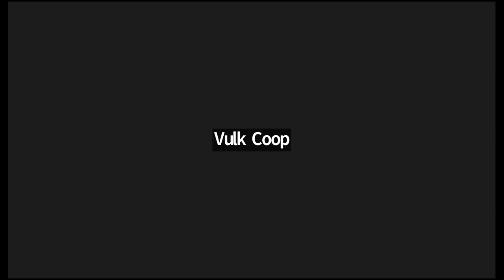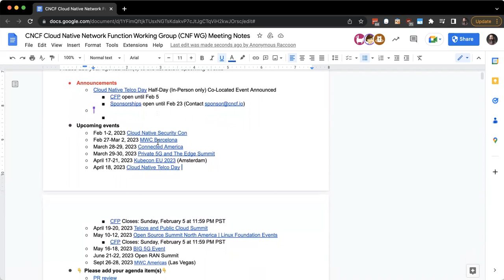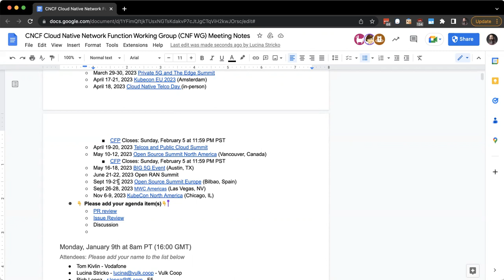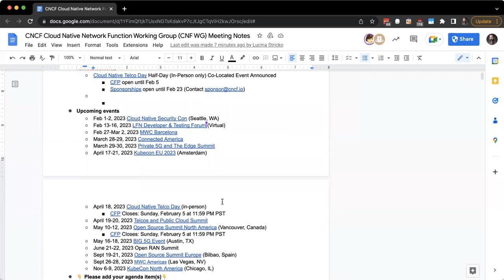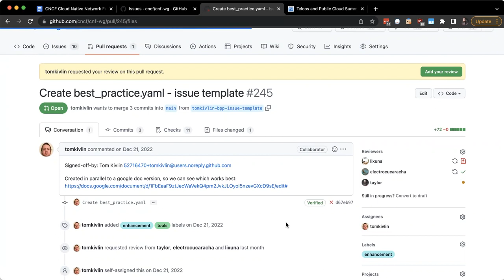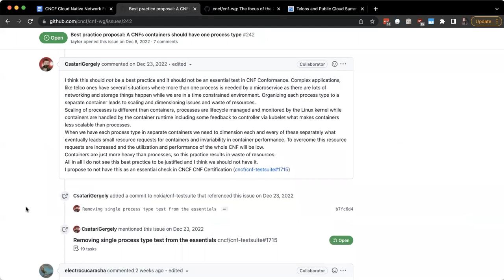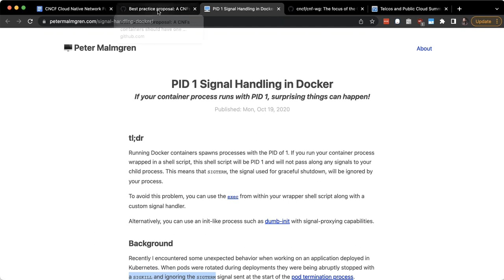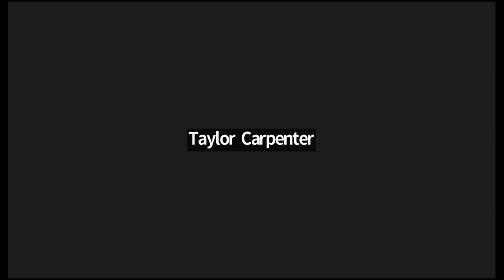CNCF CNF WG Meeting - 2023-01-23